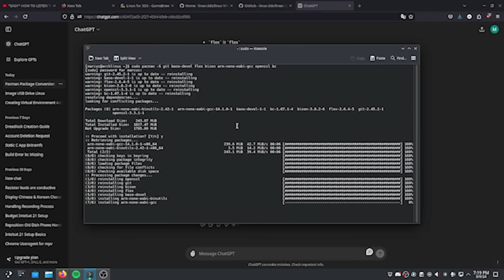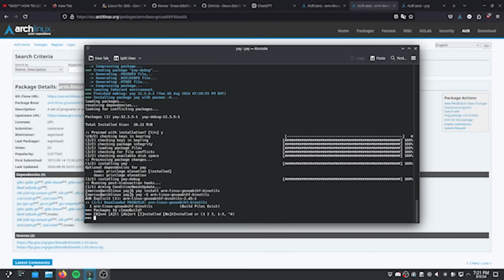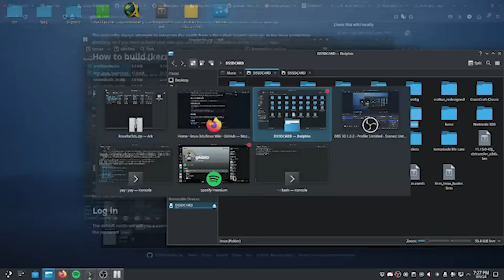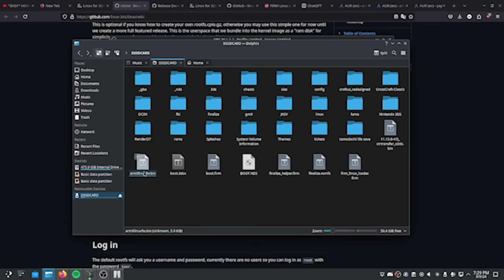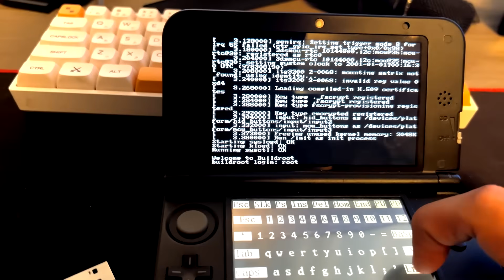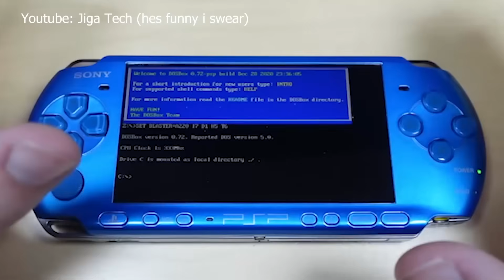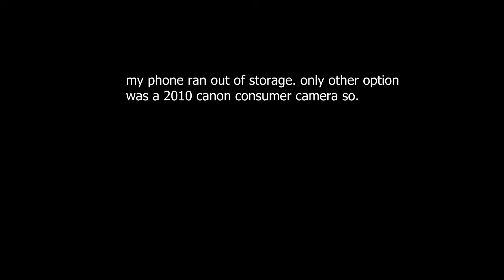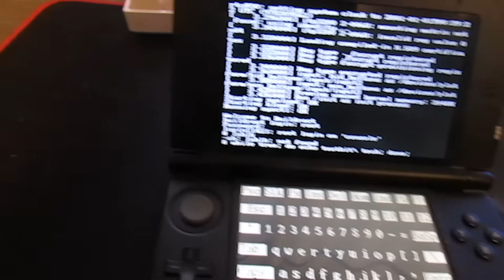Installing Linux on a Nintendo 3DS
somehow this works
if you hate it please hate comment its funny